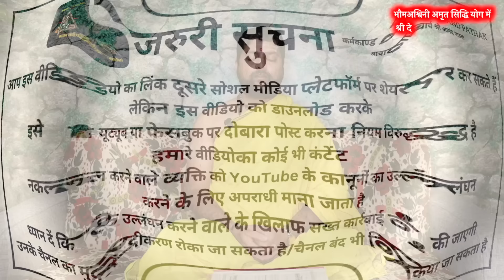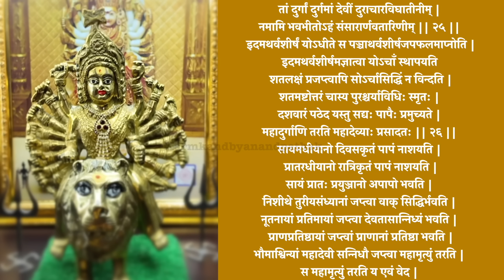भौमअश्विनी अमृत सिद्धि योग में | श्री देवी अथर्वशीर्षं का अनुष्ठान | आज रात तक आकर ले यह अनुष्ठान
भौमअश्विनी अमृत सिद्धि योग में
आज करे यह अनुष्ठान सिर्फ एक दिवस |
श्री देवी अथर्वशीर्षं का अनुष्ठान |
वाकसिद्धि के लिये इस समय करे यह |
कई वर्षो के बाद यह योग आया है |
आज चैत्र नवरात्री के पहले दिन करे |

Aaj ke mahan divas par kar le yah anusthan |
Bahum ashvini amrit siddhi yog |

x
जन्मकुंडली विश्लेषण के लिए किसी भी प्रकार की
विधिविधान से जुड़ा मार्गदर्शन प्राप्त करने के लिये |
ज्योतिष परामर्श - वास्तुशास्त्र परामर्श - श्री मदभागवत कथा
 श्री गणेश पुराण कथा - किसी भी प्रकार का यज्ञ-शांति
पाठ आदि कोई भी पूजा पाठ करवाने के लिए सम्पर्क करे

 ॐ गणेश |
कूर्म पृष्ठ श्रीयंत्र - मेरु पृष्ठ श्रीयंत्र - भू पृष्ठ श्रीयंत्र
कनकधारा यंत्र - कुबेर यन्त्र - दक्षिणावर्ती शंख
गोमती चक्र - रुद्राक्ष माला - स्फटिक माला
कमलगट्टे की माला - रक्त चन्दन माला - गौमुखी
 घोड़े की नाल - दर्भासन - श्वेतार्क गणपति
आदि सामग्री प्राप्त करने हेतु सम्पर्क करे |